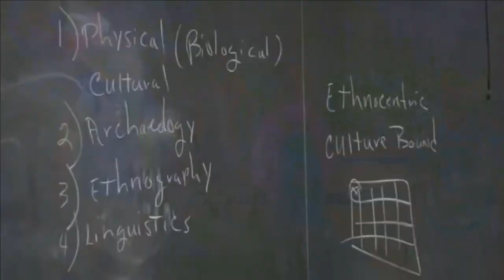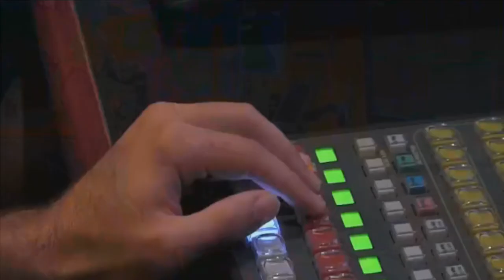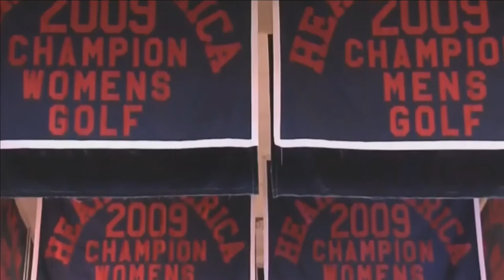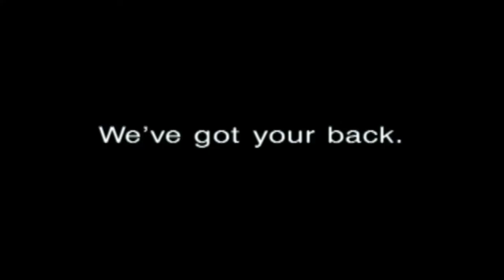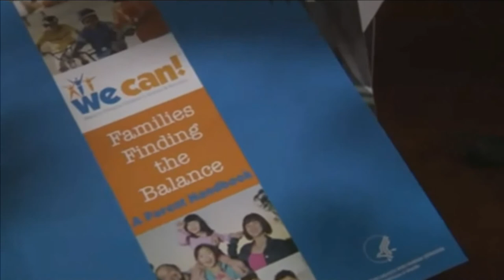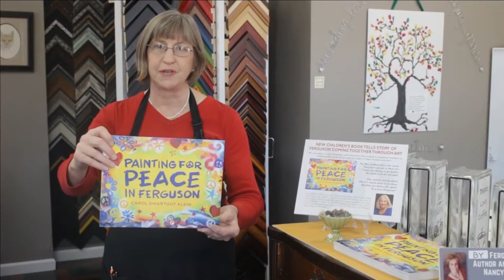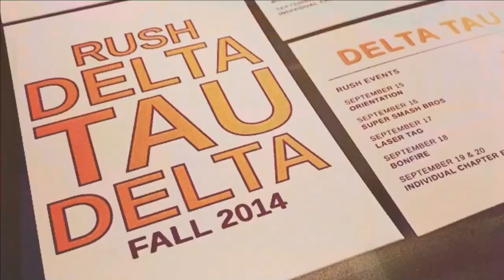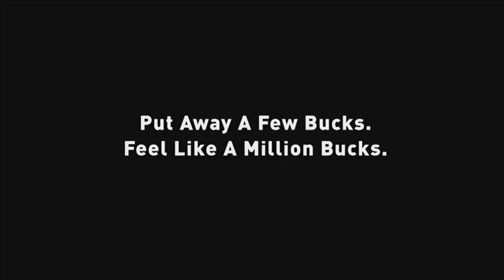FM NewsTalk 97.1 LIVE STREAM